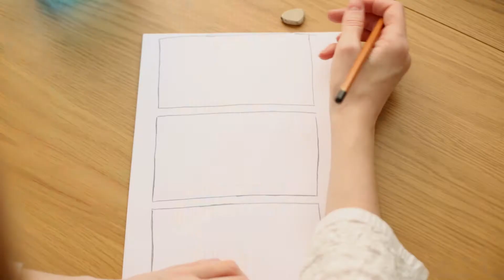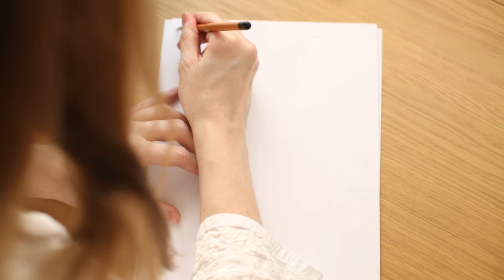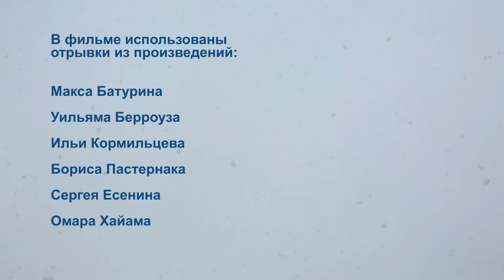Алла Жидкова "Просто сложно представить"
Видеоработа, выполненная в самом размытом, и, пожалуй, несуществующем вообще в кино, жанре автопортрета. Автопортретом некоторые режиссеры называют каждый свой фильм, оставляя все же за собой право прятаться за ширмами вымысла. Перед вами короткий учебный фильм - результат раздумий над ощущением себя в этом мире.

Режиссура, монтаж, звукорежиссура: Алла Жидкова.
Камера: Владимир Шаповалов.